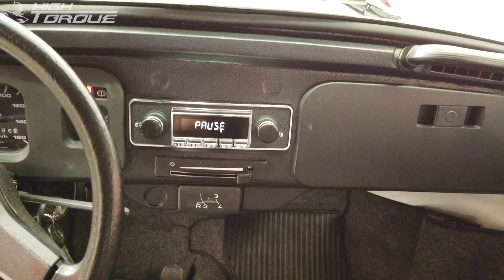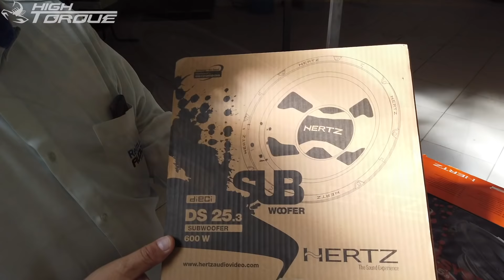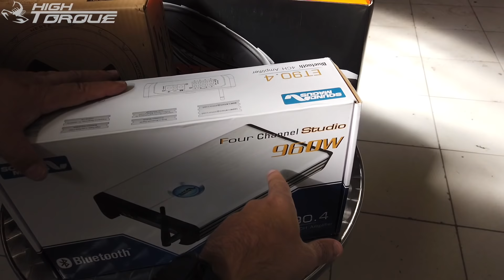Som automotivo! Veja como ficou o Som do Gasparzinho.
Link para aquisição do kit igual ao usado no Fusca.